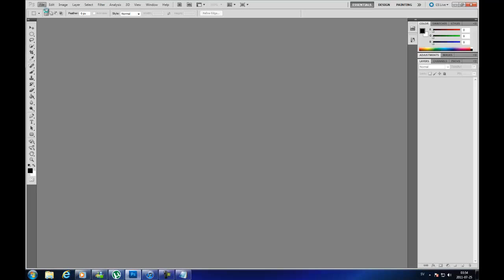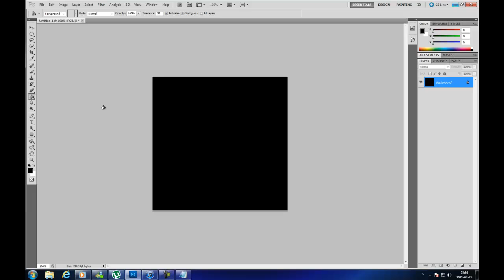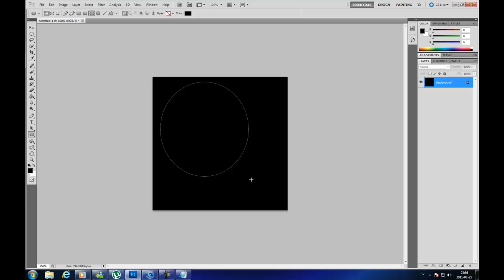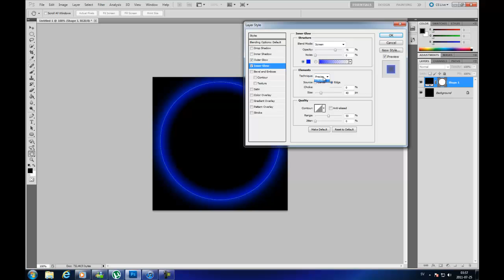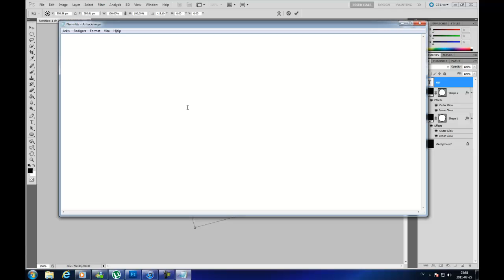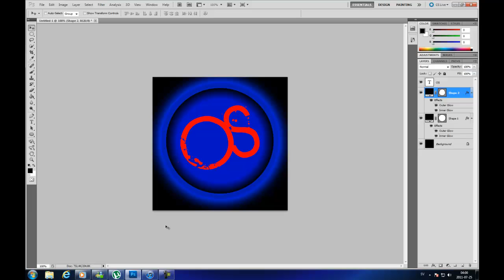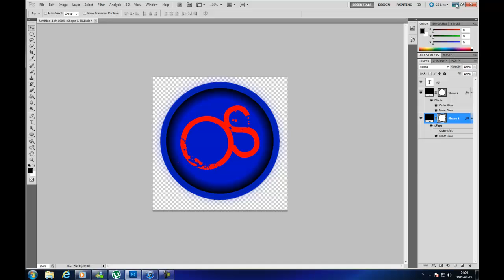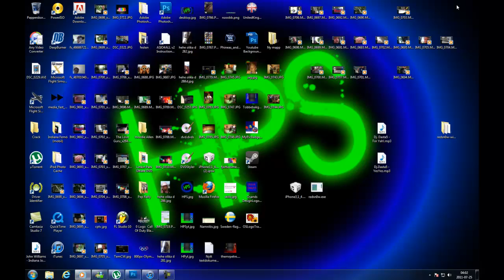Hur du gör din egen PhotoShop logo!